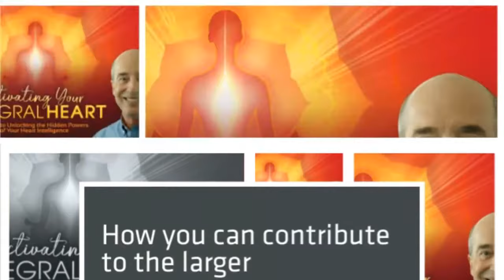Activating Your Integral Heart with Terry Patten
Activating Your Integral Heart with Terry Patten is complimentary. By attending this Shift Network webcast, you will learn about the 4 Keys to Unlocking the Hidden Powers of Your Heart Intelligence. Plus discover why Your heart holds the keys to unshakeable self-trust and inner knowing.

Have you long intuited that your heart is a vast reservoir of wisdom, strength, and well-being with an intelligence deeper than that of the brain if only you could consistently and reliably connect with it?

You’re not alone. Life really is a school that is teaching each of us, across our whole lives, what it means to really and truly live as Love. And it’s exactly what our world needs. Activating Your Integral Heart with Terry Patten will show you how to tap into your Heart Intelligence.

Don’t miss this opportunity to find out more about the miraculous possibilities that can come through truly choosing and activating your heart’s full intelligence — from one of the foremost experts in the field.